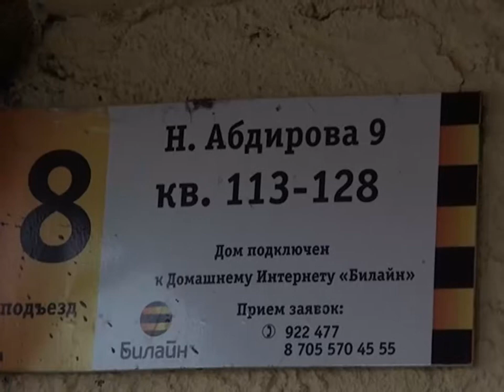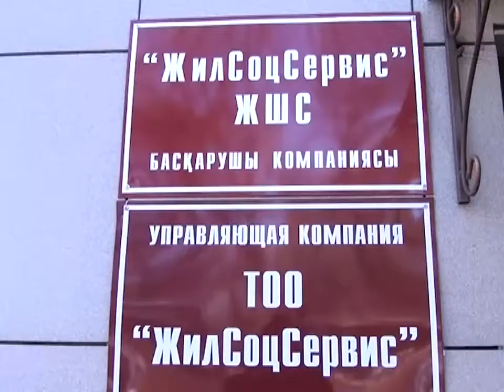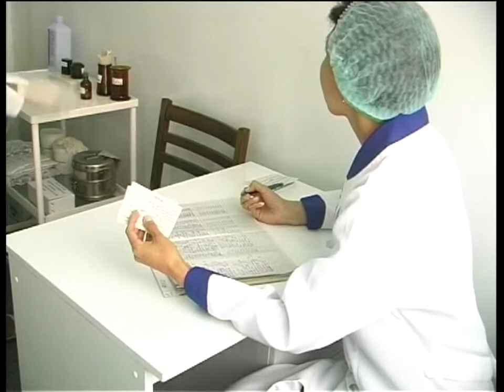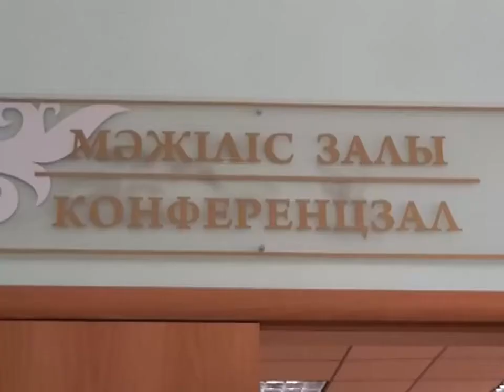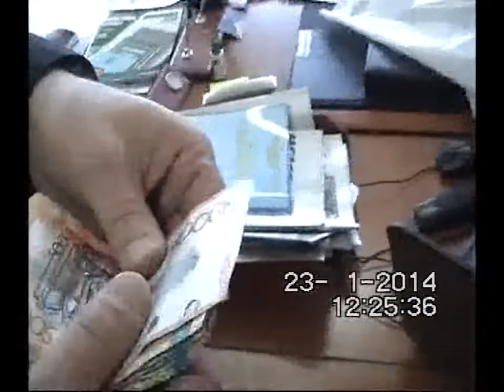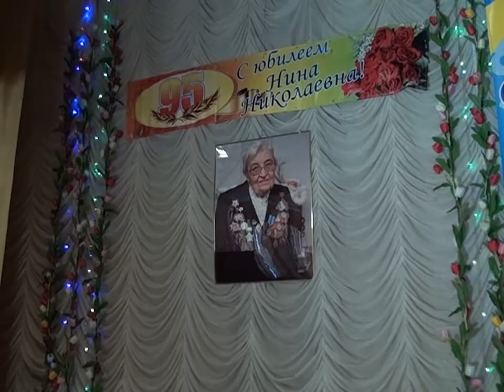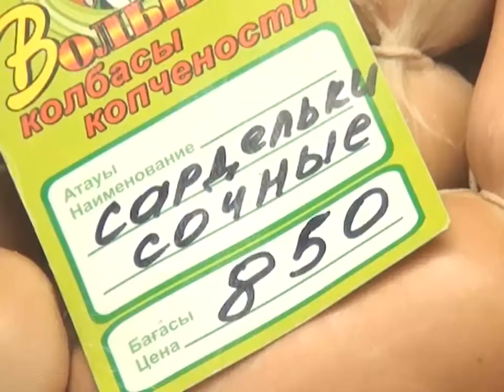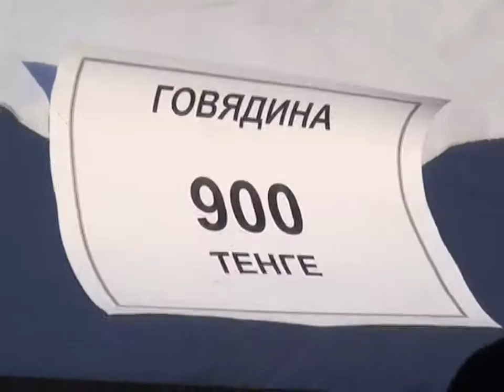Новости канала Первый Карагандинский - 27/01/2014